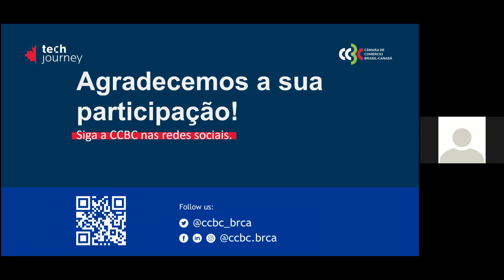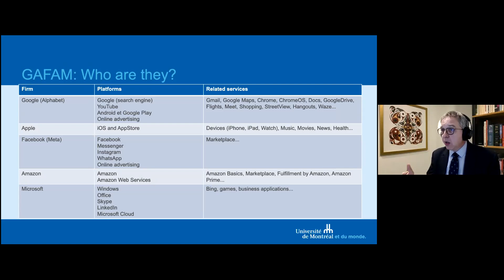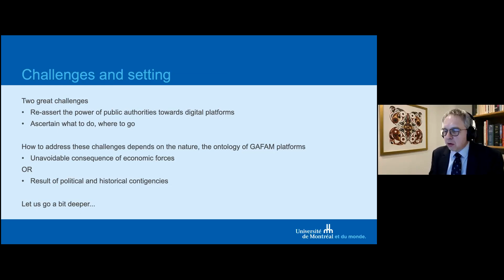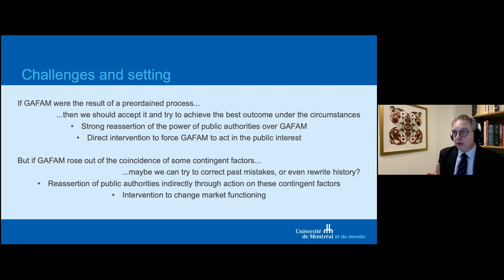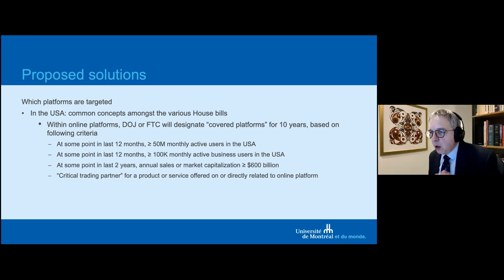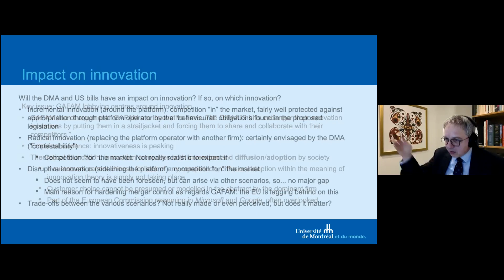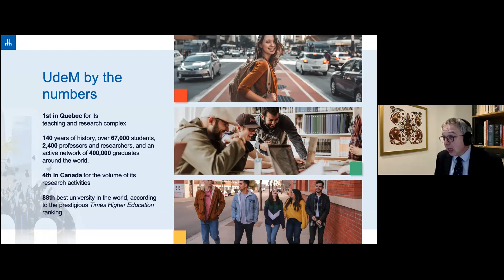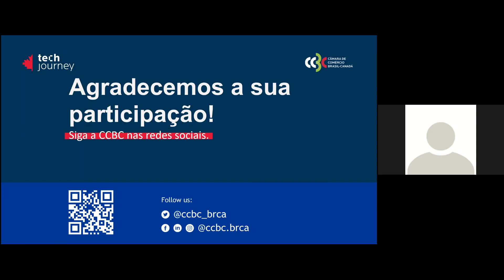Direito e Novas Tecnologias